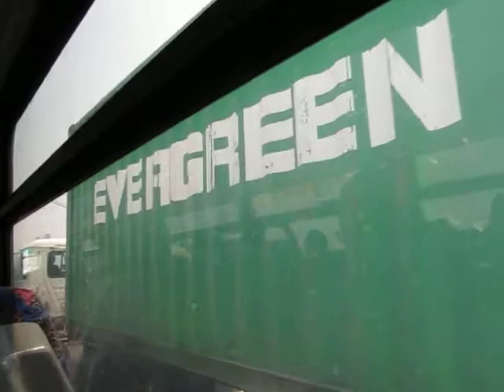NJT NABI 40-SFW #5413 on the 108 to New York (Inside, 2/2)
Here's a ride on-board NJT 2009 (North American Bus Industries) NABI 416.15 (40-SFW) #5413 on the 108 to New York via Union City on a Hot and Humid Wednesday Afternoon; not only did the bus feel refreshing on the inside, but it's got a tough Cummins ISL9 engine!!!  This is part 2 of 2 up the New Jersey Turnpike and is available in High Definition.